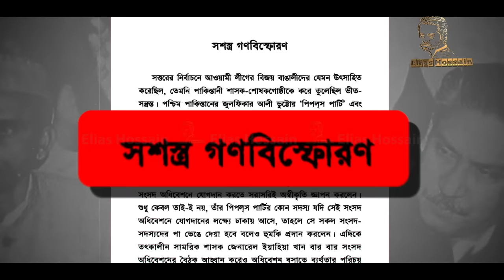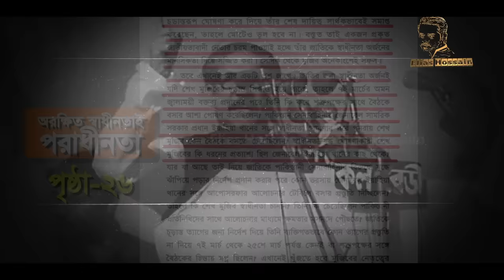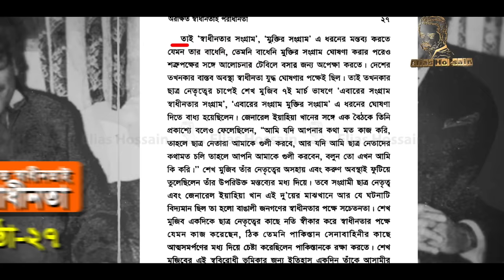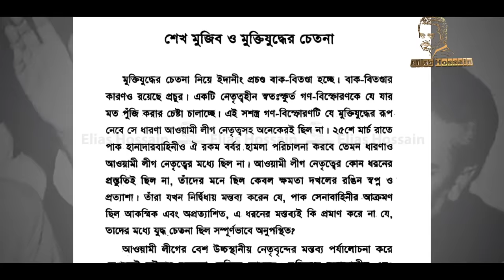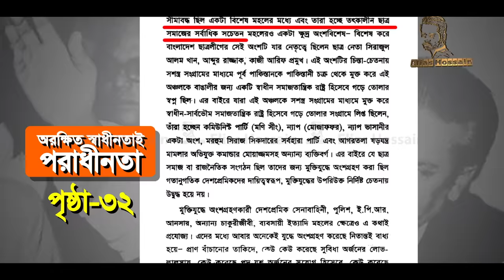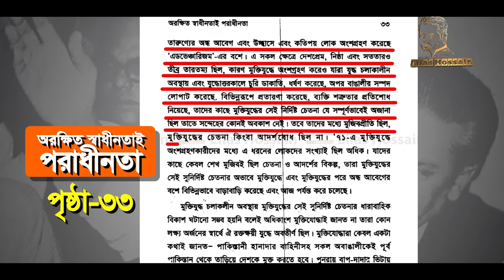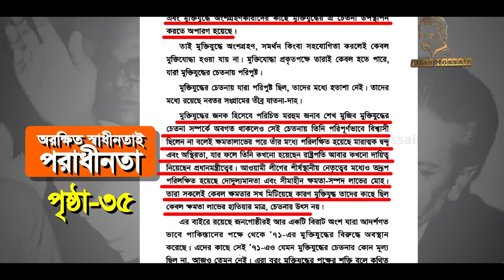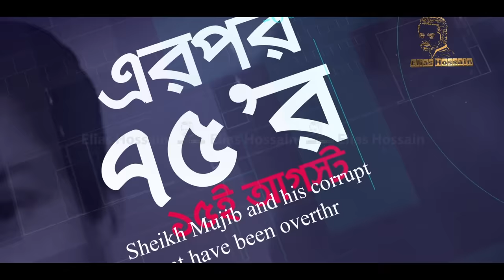মেজর জলিলের চোখে মুজিব ও আওয়ামিলীগ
মেজর জলিলের লেখা অরক্ষিত স্বাধীনতাই পরাধীনতা বইয়ের ২য় পর্ব এটি৷ আরও কয়েকটি পর্বে আলোচনা করা হবে আলোচিত এই সেক্টর কমান্ডারের লেখা বইটি৷
আমার একমাত্র ফেইসবুক পেইজ লিংকঃ- এর বাইরে আমার নামে সবগুলো ফেইসবুক পেইজ ভুয়া ৷